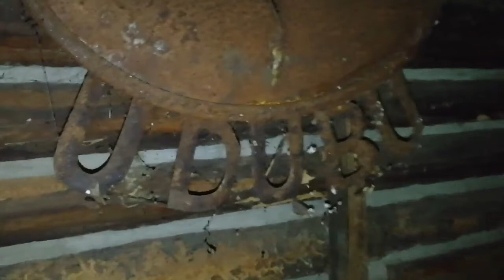Jižní Čechy Skalice a Lomnice řeky mtb